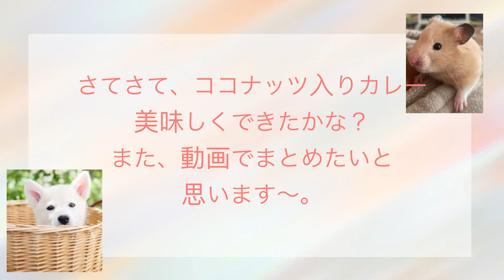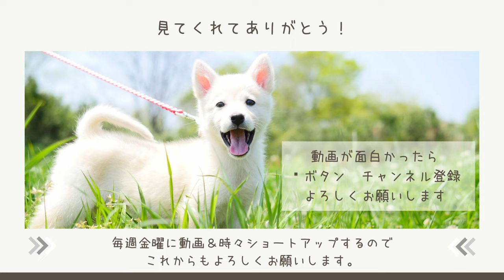【お泊まり会パート１】みんなでココナッツミルク作り！おおざっぱなお母さんと一緒にみんなでココナッツミルクを作ったよ！子供達一人ひとりのキャラがとっても面白くて、見所満載！！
このチャンネルでは、田舎で暮らす我が家の日常や動物たちとのゆったり、まったりした動画をアップしています。
動物好きな方やホッと肩の力を抜きたい方が少しでもこの動画で癒えてもらえたら幸いです。

今回は、我が子のお友達がGWにお泊まりに来てくれたので、みんなと一緒に前回の動画「ココナッツvsきっぺい」
で下処理をしたココナッツの実を使って、ココナッツミルクを作りました。

私が大ざっぱなので、なんとなくで作るココナッツミルク。
果たして、美味しくできたのか？
私はココナッツミルクを作る過程で見せる、子供達の予想外すぎる動き、発言がとにかく面白くて。。。
皆さんにも、子供ってホント面白いな〜と一緒に笑って頂けるととっても嬉しいです！！

動画内でテント貼りをしよう！と言うくだりがありますが、その様子はまた別の動画で今後紹介予定ですので、もし、よろしければまた更新されましたら遊びに来てください。

※このチャンネルに興味を持って頂けたら

◇我が家の動物たちとの日常動画こちらから

・ポポと一緒に春の散歩「楽しい春の散歩でまさか○○しちゃうなんて」